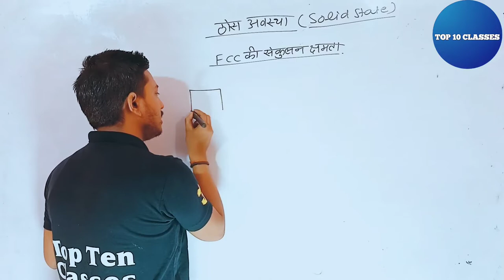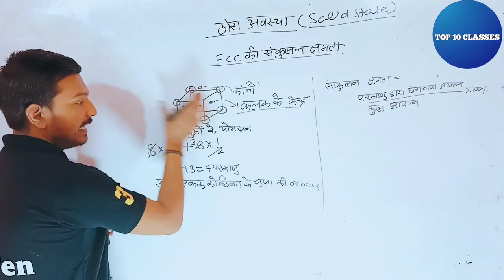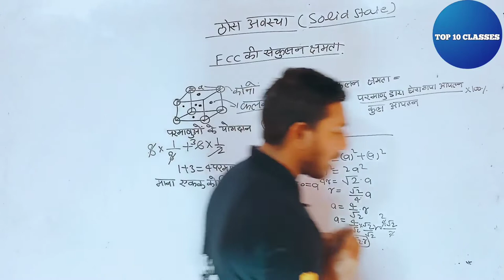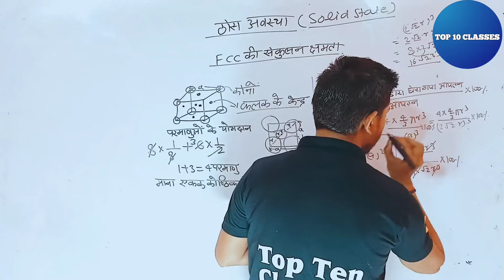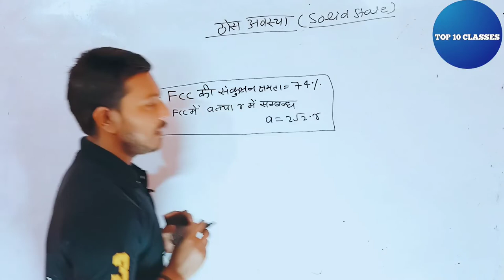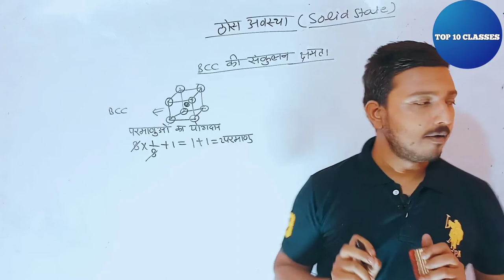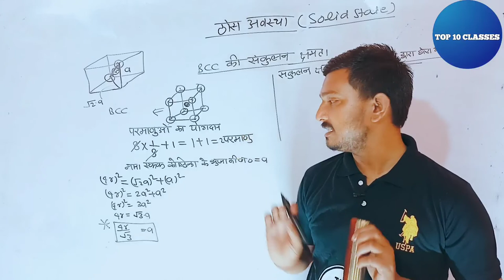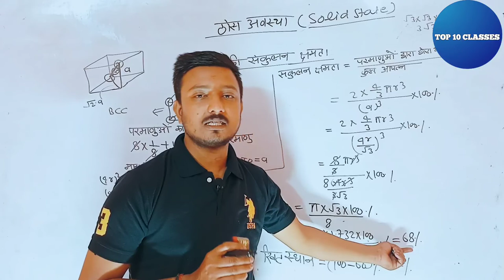Packing Efficiency - Solid State | Class 12 Chemistry